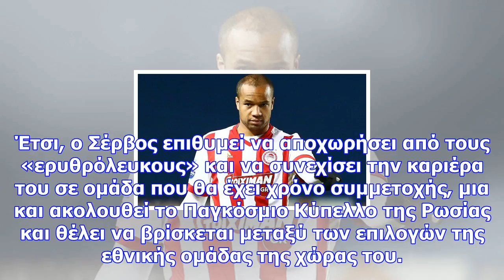Ολυμπιακός: εκεί θέλει να πάει ο βούκοβιτς (pics)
Ο διεθνής κεντρικός αμυντικός ήρθε στον Πειραιά το καλοκαίρι, με στόχο να αποτελέσει τον «βράχο» στη...